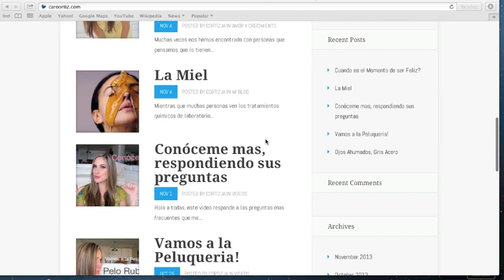Mi look preferido de noviembre, natural y brillante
Bienvenido noviembre y ya casi navidad! Espero que les haya gustado este video y que me visiten en mi blog

Productos que use:
Corrector NYX color CW04 Beige
Polvo translucido Ben NYE
Sombra YDK paleta Naked 2 de Urban Decay
Sombra Tease paleta Naked 2
Bronzer Milani XL
Delineador Maybelline blackest black
pestañina Tarte
polvo Clinique
Rubor Warm Soul de MAC
Smash box soft lights como iluminador
Labios paleta N40 de MAke up forever
no encuentro los lápices con los que me delinee, pero espero encontrarlos y darles el nombre